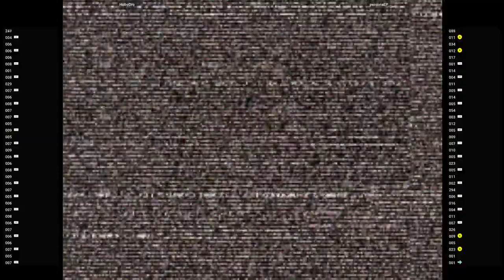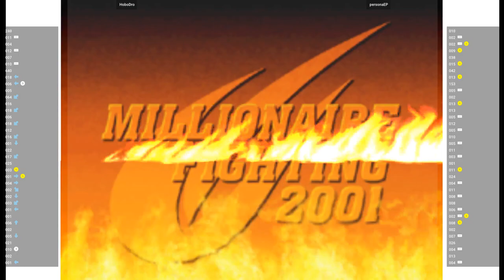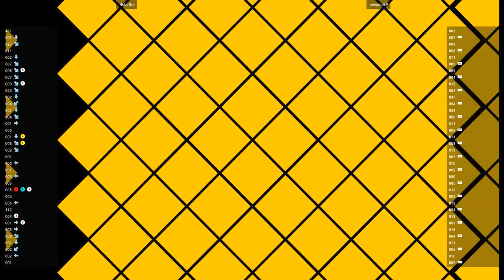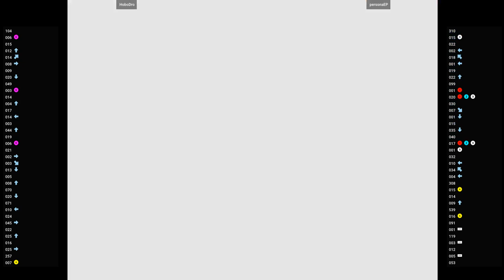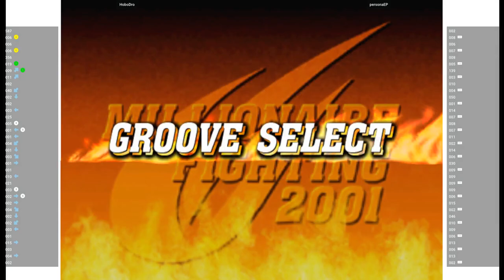CVS2 🕹 HoboDro VS personaEP